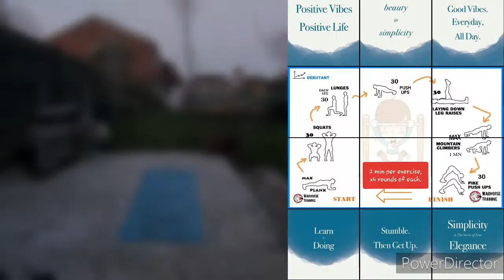Isolation Work Out Of The Day! 2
BEST ISOLATION PLAN... EVER!
Today's Work:
4 rounds, 2mins per section (30 reps or failure)
MaxPlank, Squats, Lunges, Push-ups, LayingDown LegRaises, MountainClimbers, £PikePushups or DiveBombers.
(Dive Bombers shown in video)
Give it a try guys. It's a fun one.
You can do this workout with NoEquipment at all I chose to do it outside because I was going stir crazy in the front room working on my laptop.
-Push Yourself Into Fitness And Take The Next Challenge!